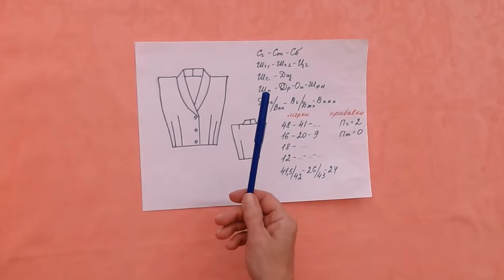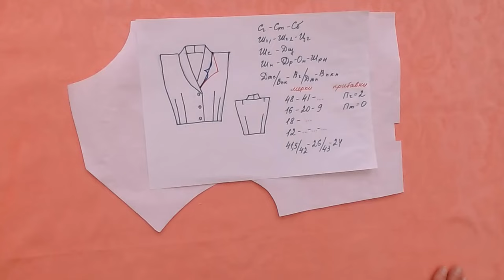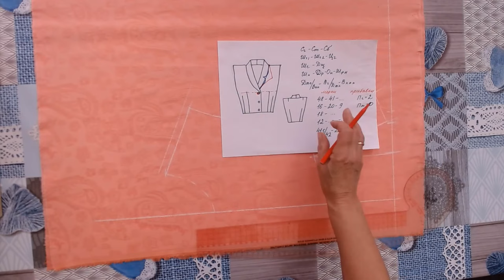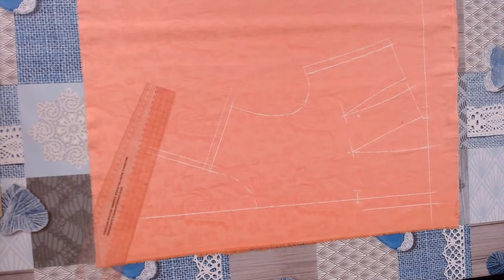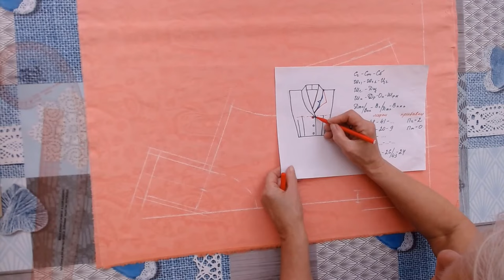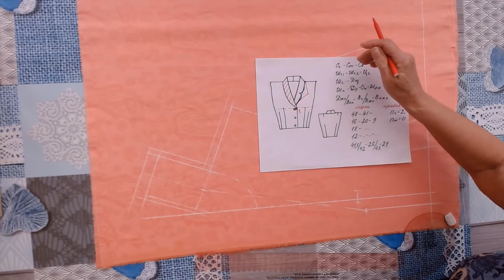Раскрой и пошив цельновыкроенного воротника часть 1 Галина Коломейко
Вашему  вниманию раскрой и пошив цельновыкроенного воротника шалька. Часть 1.
На примере этой модели, я показываю, как раскроить не только шалевый воротник, а и любой другой. Например английский или апаш.
Этот воротник цельновыкроенный с полочкой, но притачной со стороны спинки. Я люблю такой крой за то, что он помогает очень точно, быстро, без переделок и доработок оформить горловину жакета, платья или пальто, не затрачивая на это много усилий и времени.
Самый тонкий момент в таком решении, это обработка рассечки при соединении плечевого пояса и горловины спинки.

Видеошкола Видеокурсы Создаём вашу идеальную выкройку Видеокурсы Раскрой сразу на ткани Видеокурсы Шьём ваше плечевое изделие Видеокурсы Брюки конструирование Видеокурсы Брюки моделирование Видеокурсы Брюки технология как скроить и сшить брюки Видеокурсы Современные мужские брюки Видеокурсы Мужские брюки большого размера Мой сайт Инстаграмм Фейсбук Вконтакте Помощь каналу карта Сбербанка 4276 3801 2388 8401 Галина Леонидовна К.